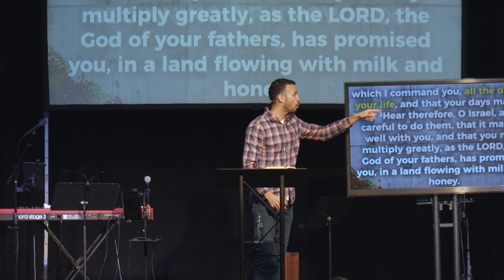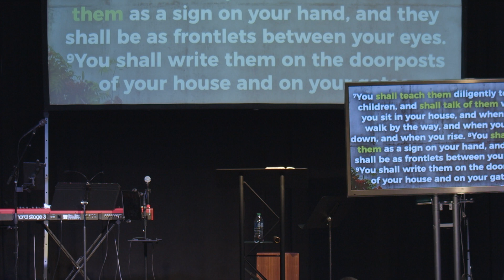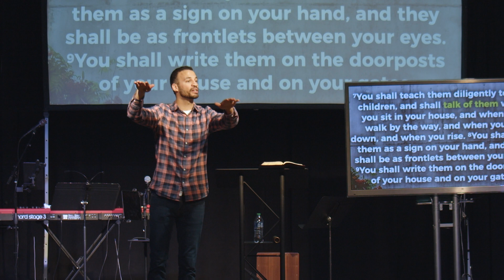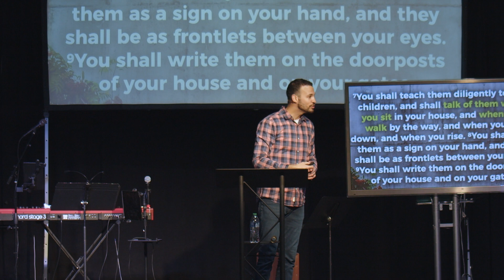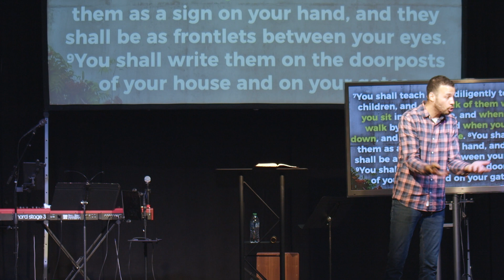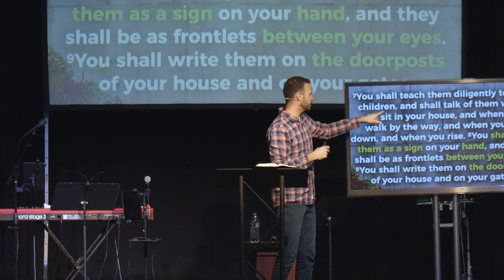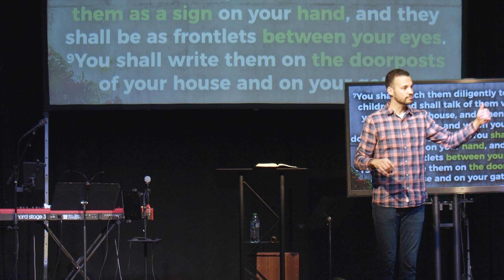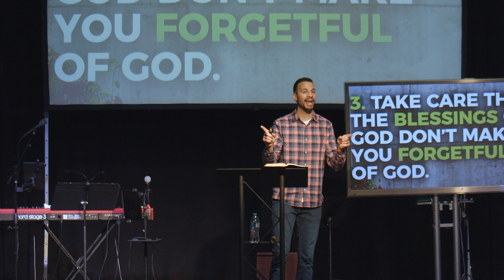Don't Drop The Baton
Title: Don't Drop The Baton
Series: Grow
Passage: Deuteronomy 6:1-12

Israel is on the doorstep of the Promised Land. As they prepare to enter it, God’s instructions to them reveal to us another important mark of maturity. This week we see that God calls the community of faith to...